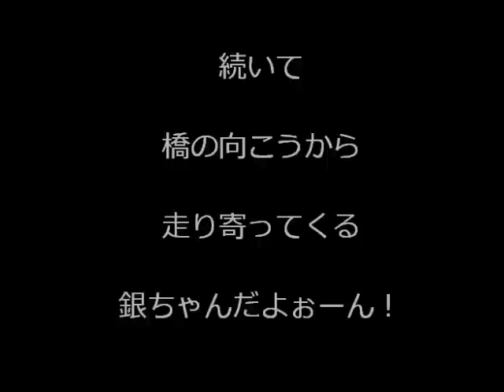走る～走る～俺～だ～けぇ！?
元気に走る銀ちゃんです。